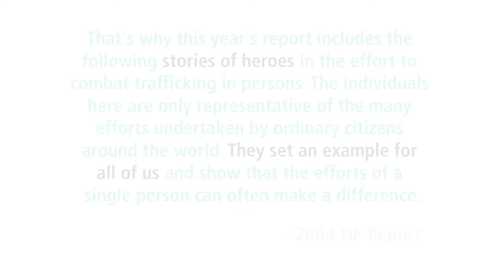TIPHeroes.org Map Animation From 2004 until Today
Watch this short video to see how the TIP Heroes are a global group of people fighting human trafficking. They are in over 60 countries. As we prepare for the 2015 TIP Report (and the 2015 TIP Heroes), let's recap and look at the countries where these abolitionists are located!